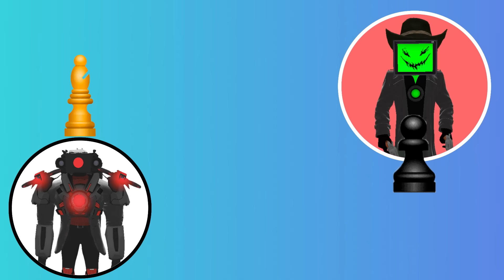Skibidi Toilet Tournament | Team TV Titan Upgrade vs Small Scientist on chess board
Skibidi Toilet's competition against Cameraman's, on the chessboard there is a real battle between the light and dark side, the rules are a little different from the usual chess game, but it adds interest to watch a new and exciting battle. ⚔️

Each character has their own piece, after one side has attacked their opponent they engage in battle, after that there is an epic battle between the light and dark side. 🤩

At the end of all the battles we will find out who really deserves to wear the title of winner on the Chessboard! 🥇

Don't forget to cheer for your favorite characters, put likes and comment on the video 💯❤